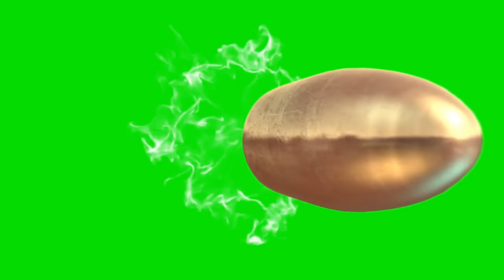3D Flying Bullet Effect Flying Bullet in Green Screen Free Stock Footage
Hello & WElcome
in this video we a piece of new Green screen animation. for our viewers,  so if you found this video useful please like the video, and if you want any other type of green screen animation, we will make it for you, post your requirement in the comment section.